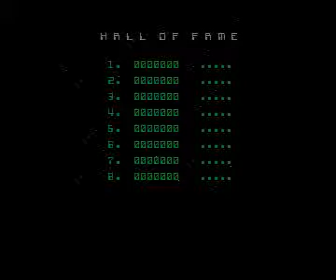swooper for Amiga